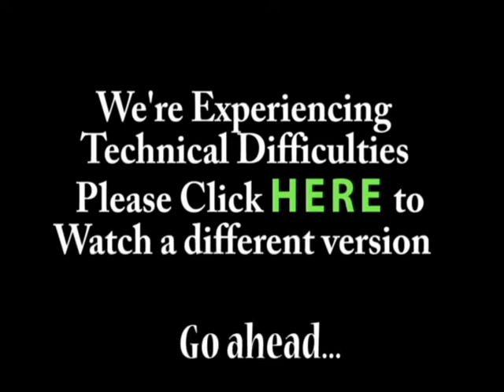Super Serious Chase Scene 1.5: Winter Edition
What happens when the sun isn't shining? They still go at it.
They're very cereal.
No kidney.